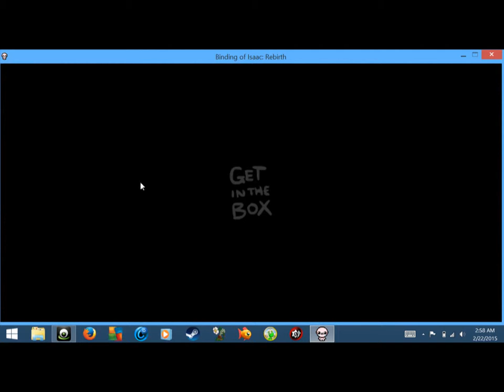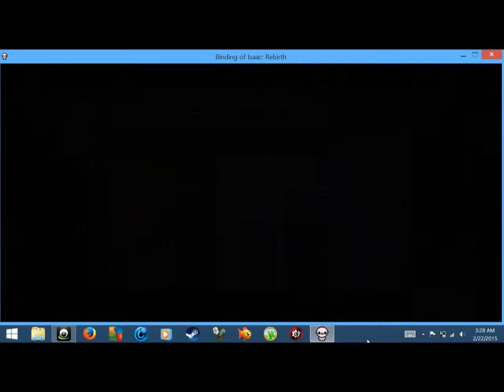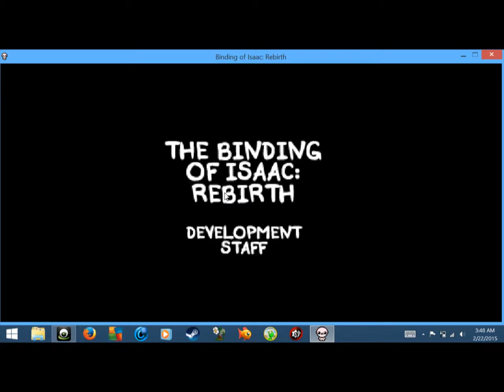Binding of Isaac Rebirth part 29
i beat mom's heart finally and with Isaac. thought for sure this was another bad run. i need to see if i can do that again.

if you want it the seed is V1HS07WR